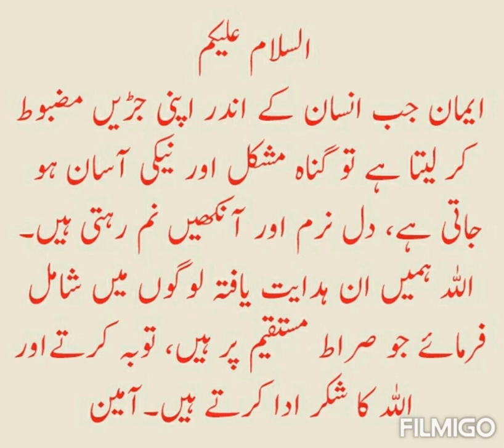General Paragraph || No. 144 || 80 WPM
# 80WPM
ethical preparedness,
the crazies production,
the crazers production,